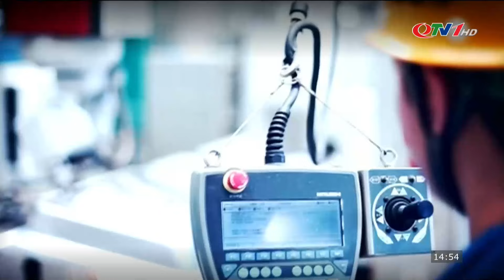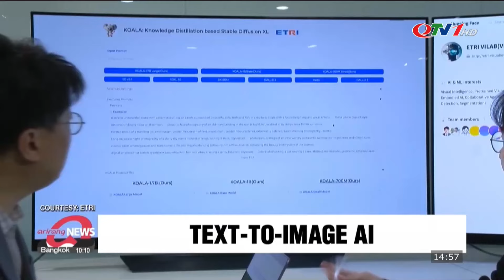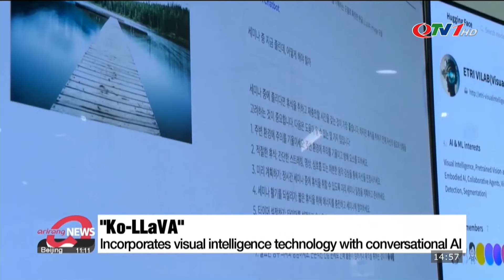Toàn cảnh thời sự quốc tế mới nhất tối 04/3 | Thổ Nhĩ Kỳ bày tỏ quan điểm về xung đột ở Ukraine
Toàn cảnh thời sự quốc tế mới nhất tối 04/3 | GCC và Ai Cập thảo luận về tình hình Gaza
​QuangNinhTv​ Thoisu​QuangNinh
* Điện thoại: 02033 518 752